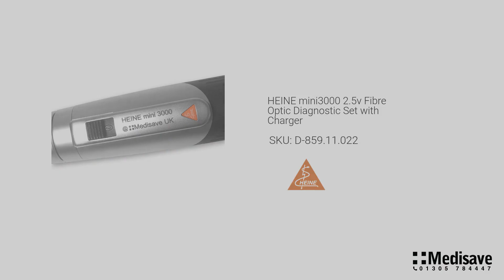HEINE mini3000 2 5v Fibre Optic Diagnostic Set with Charger D 859 11 022